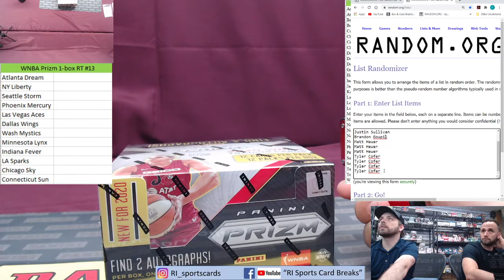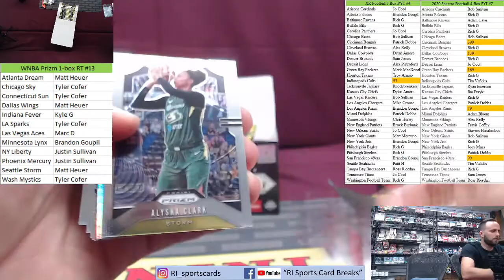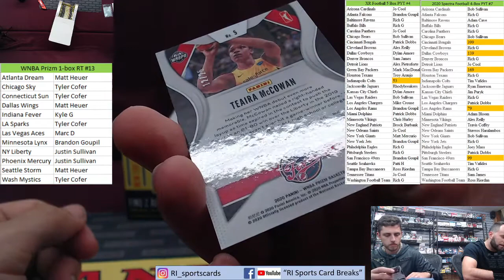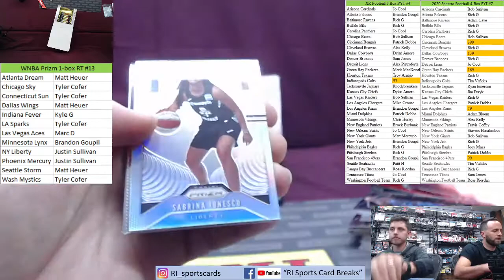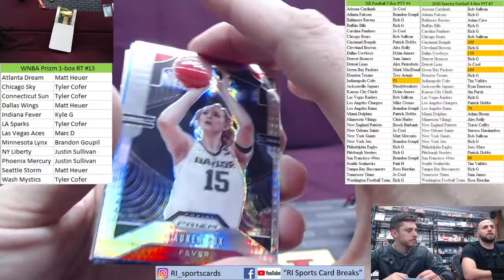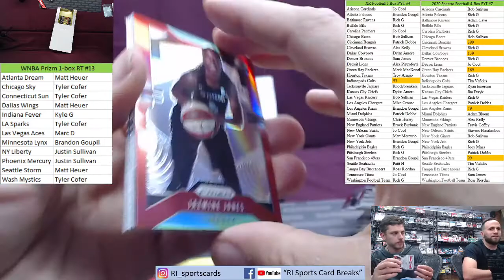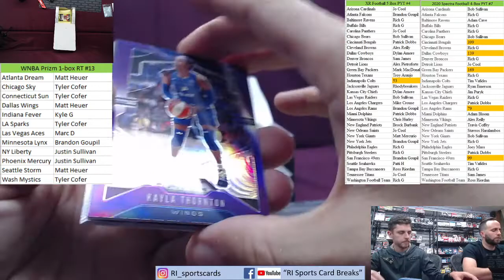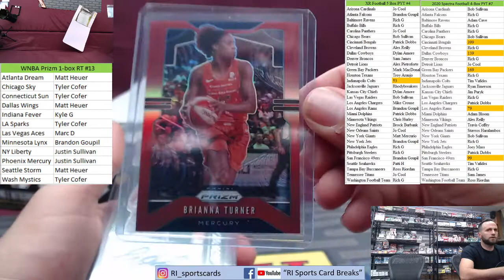2020 WNBA Prizm 1 Box Random Teams #13